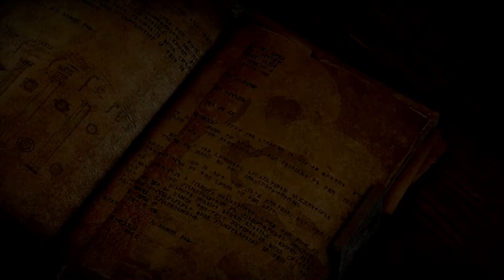Dragon Age Inquisition Walkthrough Part 3 - THE INQUISITION REBORN! (Xbox One/Ps4 Gameplay 1080p HD)